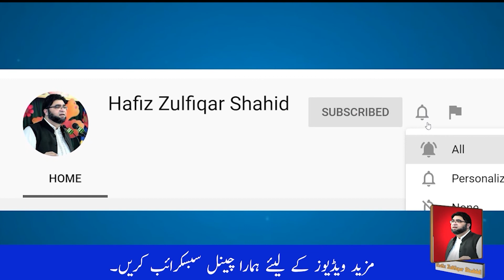Activity for kids to make a clown with paper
ART & CRAFT
Activity for kids to make
a clown with paper